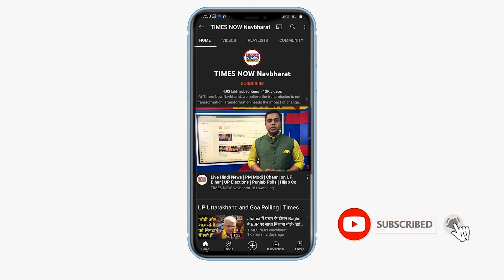Russia-Ukraine War:दुनिया में सबसे ज्यादा प्रतिबंधों का सामना करने वाला देश बना Russia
Russia-Ukraine War: रूस दुनिया में सबसे ज्यादा प्रतिबंधों का सामना करने वाला देश बन गया है. 22 फरवरी के पहले रूस के खिलाफ 2,754 प्रतिबंध लगे थे,  यूक्रेन पर हमले के बाद रूस पर 2,778 प्रतिबंध और लगाए गए हैं. इस वीडियो में जानिए पूरी डिटेल